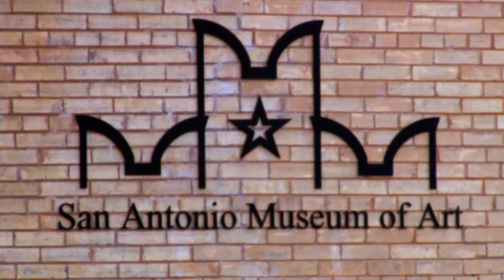Points of Light and Target serve up final 2013 America's Sunday Supper in San Antonio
The 7th in the America's Sunday Supper Series by Points of Light and Target was held at San Antonio Museum of Art August 29, 2013 to ask the question: with our ever-changing US demographics, how can we better educate our youth about the true promise of the American dream? Gloria Estefan, Mayor Castro, Henry Muñoz III, Donald Graham, Cesar Conde, Gaby Pacheco and Sebastien de la Cruz took part.

Points of Light, Target and, CEO of Muñoz & Company, hosted a dinner event at the San Antonio Museum of Art on August 29, 2013 for more than 130 invited guests as part of part of Points of Light's national series of America's Sunday Suppers. The Suppers are designed to bring together people with diverse experiences and backgrounds to talk about how the education and service sectors can collaborate to help youth achieve their dreams. The focus in San Antonio was on Latino youth empowerment.

Speakers included San Antonio Mayor Julian Castro: Donald Graham, chairman and CEO of The Washington Post Company; Cesar Conde, president of Univision Networks; Gaby Pacheco, director of American Bridge Project: Gloria Estefan, Grammy Award winning artist; Tracy Hoover, president of Points of Light, and Laysha Ward, president of Community Relations for Target. Young singer Sebastien de la Cruz sang the national anthem. Guests deliberated on how to use Dr. Martin Luther King Jr.'s message of tolerance and equality to empower Latino youth to achieve success through education. In honor of Dr. King, the Supper also recognized the 50th anniversary of the historic March on Washington, during which he delivered his "I Have a Dream" speech.